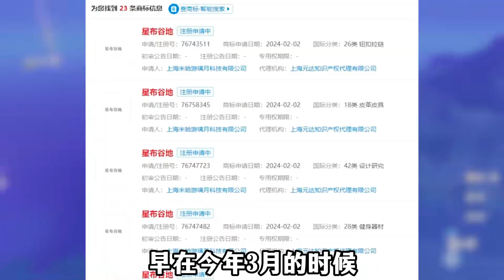米哈游不讲武德！新游星布谷地今日拿下版号！这谁顶得住？